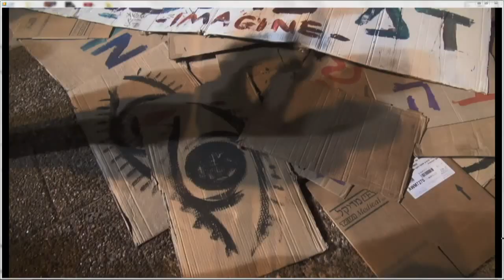Disturbing the Peace: Creating a New Story for Conflict Resolution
Join filmmakers Stephen Apkon and Marcina Hale, and former Israeli and Palestinian combatants turned peacemakers, for a panel discussion about creating peace out of conflict in conjunction with the award-winning documentary film Disturbing the Peace